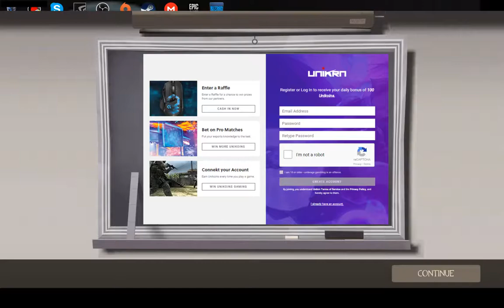Team Fortress 2 I Episode 8 I In Russia, Deathrun runs, you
Just some silly heavy stuff, and deathrun